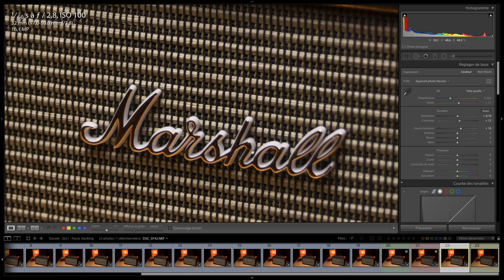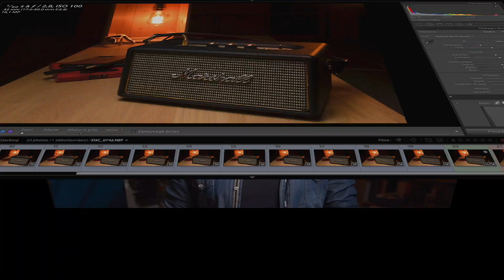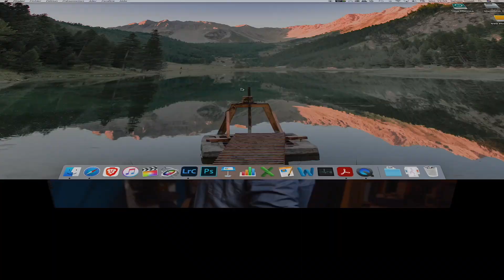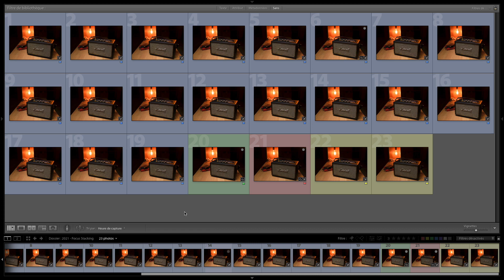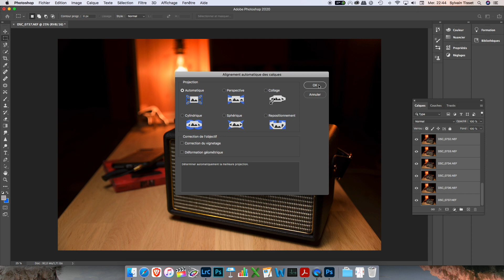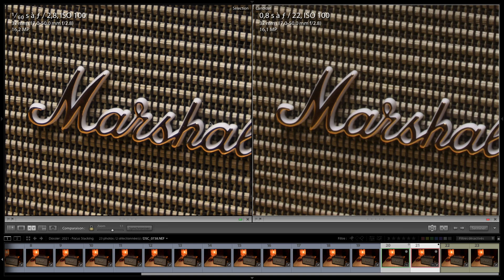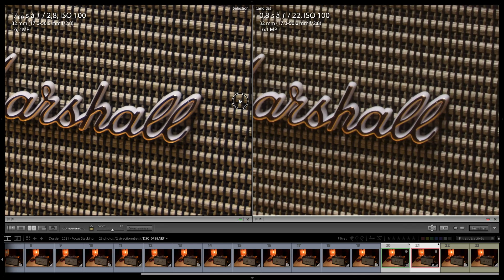AMELIOREZ la NETTETE de vos photo de PRODUIT avec cette technique !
On ADORE le flou d'arrière plan et le Bokeh...mais un sujet bien net c'est bien aussi ! Avec le FOCUS STACKING vous pouvez avoir les deux !

Dans cette vidéo, je vous montre comment avoir à la fois un super flou d'arrière plan et en même temps un sujet bien net du début jusqu'à la fin mais en gardant une toute petite profondeur de champ...

Mon matos :
D5100 de 2011 ... et ouai ma gueule !
Avec un Nikkor 35mm 1.8

Pour le son, je capte avec un micro cravate Boya BY-M1 (20 balles et c'est une pépite)
Pour la lumière, ici c'est une GODOX SL60w avec une softbox Aputure Light Dome mini II.

Sinon, si vous veniez me faire un petit coucou sur Instagram ?